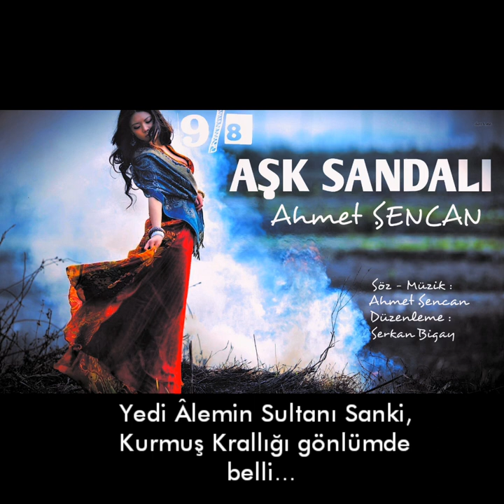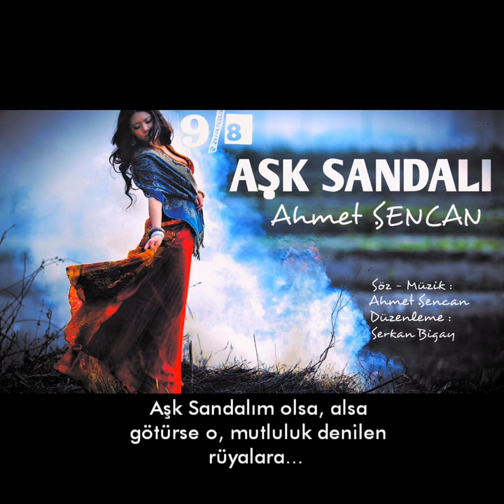Ahmet Şencan /BOMBA TRAKYA ROMAN !!! 2024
9-8 roman havası
9/8 Trakya Havası
Duygusal şarkılar
Romantik şarkılar
oyun havası 2018
2018 Roman havası
En çok dinlenilen